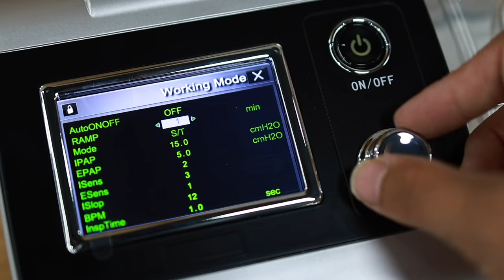Olive Medical Grade Auto BiPap Machine For Clinics